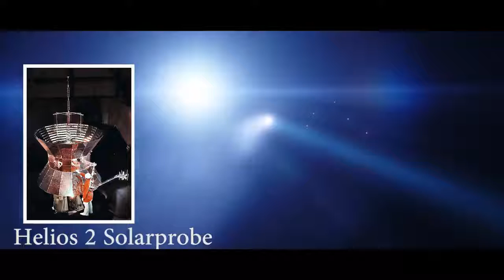इसके वजह से हम interstellar travel नही कर पाते है The Big Problem with interstellar travel